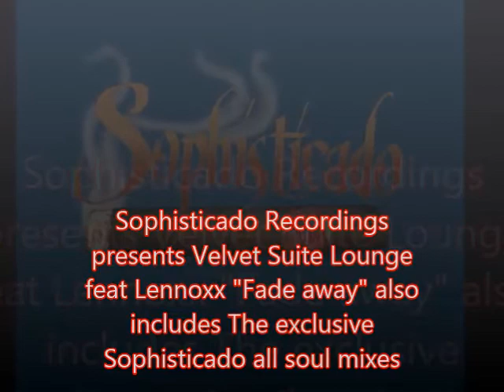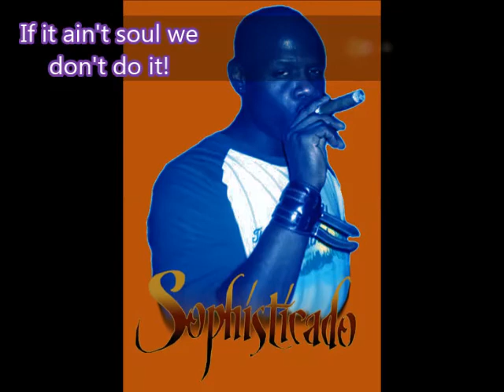Velvet Suite Lounge feat Lennoxx includes The Sophisticado all soul mixes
Sophisticado Recordings presents South Africa's Velvet Suite Lounge feat Lennoxx.
"Fade away" is proof that there is a wealth of talent in SA,great song writing from the team of Trevor T. Makamane a.k.a Paul Solaris,& Neo P. Selepe a.k.a Neo Soulsta.We here at Sophisticado take serious pride in releasing the best art we possibly can and this is one of those recordings...so with now may we introduce you to ( Velvet Suite Lounge )
Vick Lavender & Vijay Tellis-Nayak once again work they're magic with this outstanding remix of an already outstanding record,once again they prove that real arrangement can work on the dance floor as layers & layers of instruments work together to make a masterful recording.